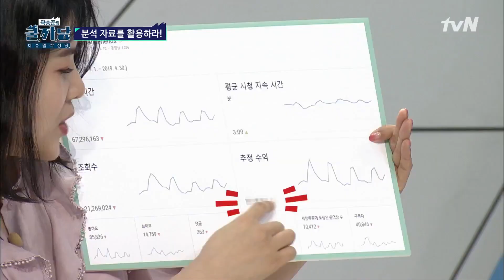너튜브 성공 전략에는 분석 데이터가 있다! COOLKKADANG 190515 EP.311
시청자의 니즈를 알 수 있는 너튜브 분석 데이터
그래프를 보면 너튜브 성공 전략을 짤 수 있다!